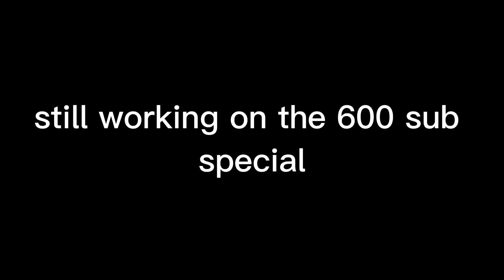when you see your teacher at the supermarket and you lied to your mom about your homework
goofy video